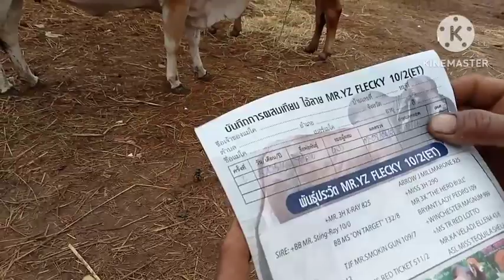EP2 ตลาดนัดวัวส้มป่อย 13/1/2566 ท้ายตลาด นายฮ้อยต่อรองราคากันคึกคัก สายเลี้ยง สายขุน ราคาดี❗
มารับชมการต่อรอง ของนายฮ้อย ตอนที่ 2 ครับ ตลาดวัวส้มป่อยน้อย